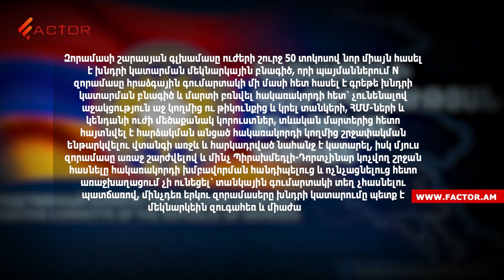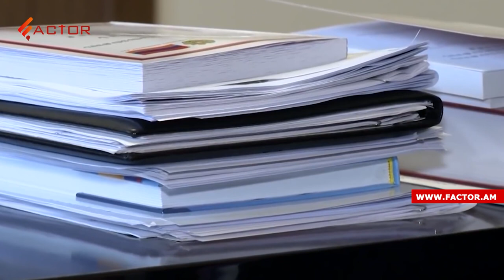Հերոսից՝մեղադրյալ.ի՞նչ հանցանք է վերագրվում 44-օրյա պատերազմում ՊԲ-ն ղեկավարած Ջալալ Հարությունյանին